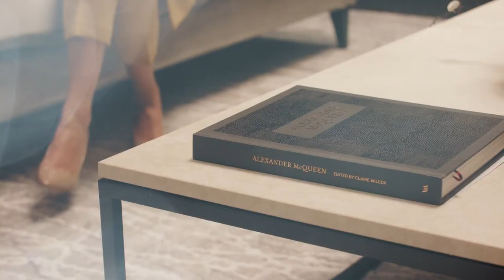West End Gate - Berkeley Group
The West End Gate development, located in the Marylebone area of London, is a prestigious residential development consisting of 474 luxury apartments and penthouses. Developed by the Berkeley Group, the development offers residents a range of high-end amenities, including a 24-hour concierge service, private cinema room, gym, swimming pool, and landscaped gardens.

The apartments at West End Gate are designed to a high specification, with contemporary interiors and sleek finishes. Many of the apartments offer stunning views of the surrounding area, including Hyde Park and Regents Park. The development is also ideally located for easy access to the shops, restaurants, and cultural attractions of the West End, as well as being close to several major transport hubs.

In addition to the luxury apartments, West End Gate also offers a range of commercial units, including retail and office space. The development is part of a wider regeneration project that is transforming the area, creating a vibrant new community in the heart of London.